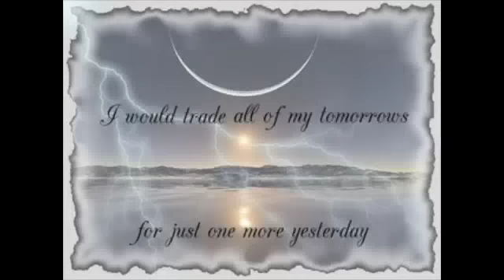(Dedicated to My Daughter Kristen)I Love You Kristen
My Angel

JACKSON, N.J. - Three young women died Tuesday of injuries suffered in a two-car collision Monday afternoon in this Ocean County community, authorities said.

Julie Tracy, 17, Kristen OHara, 19, and Alexandra Tenneriello, 19, all of Jackson, were passengers in a 2003 Mitsubishi Lancer driven by Nicole Greenberg, 17, of Jackson, said Capt. Michael Mohel of the Ocean County Prosecutor's Office.

Tenneriello was pronounced dead at 2:40 a.m. Tuesday at Jersey Shore University Medical Center in Neptune where she was taken following the crash. OHara and Tracy died Tuesday afternoon at the Neptune hospital, Mohel said.

Greenberg was treated and released from CentraState Medical Center in Freehold Township.

The Mitsubishi collided with a 2000 Chevrolet Cavalier driven by Natercia Clanton, 33, of Waretown. Clanton was treated and released from CentraState, officials said. Her mother, Rosa Moco, and her sister, Anabela Moco, 31, both of Jackson, who were passengers in Clanton's car, also were hurt.

The coillision happened around 4:30 p.m. at a curve in the road shortly after a heavy rainstorm, said Jackson police Sgt. Brian Geoghegan.

Police said Monday the Mitsubishi driver appeared to have lost control and swerved into the opposite lane. An investigation into the cause of the crash is continuing.